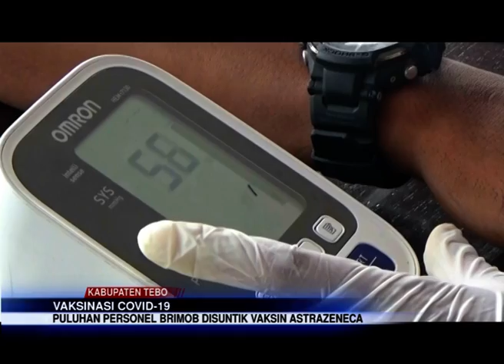VAKSINASI COVID-19, PULUHAN PERSONEL BRIMOB DISUNTIK VAKSIN ASTRAZENECA